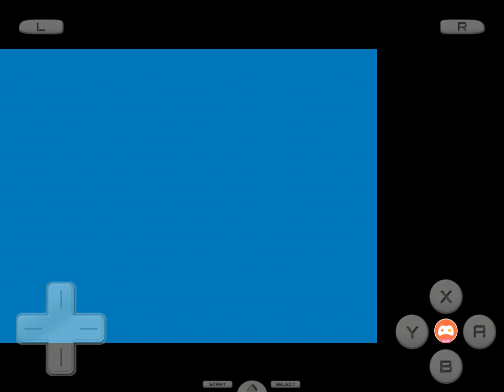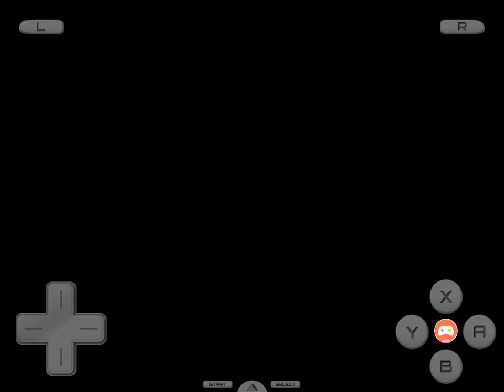Pokémon HeartGold Playthrough #7 | Sick Ampharos!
We go through the lighthouse quest